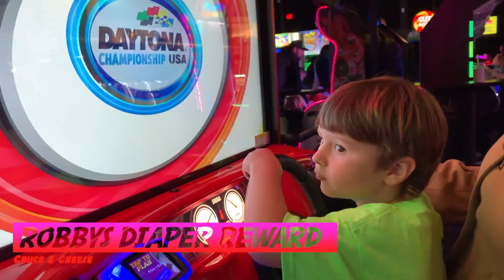Thayer Month in Video: February 2019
Look, I know some old people still wear diapers but my son. not anymore and he landed a big commercial gig too but not before we cut a rug at the daddy daughter dance and many other fun things including the best present ever from my wife. yes, that is signed by Hogan, Hall and Nash.